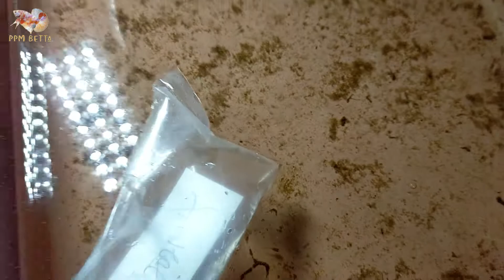MENGURAS BURAYAK UMUR 16 HARI DI MUSIM DINGIN